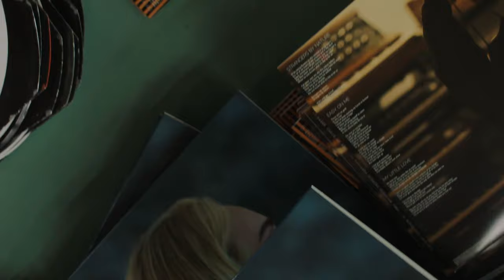Adele '30' OUT NOW!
Today is the day! '30' by Adele is out on wax. Go support your local indie retailers and grab your copies now!